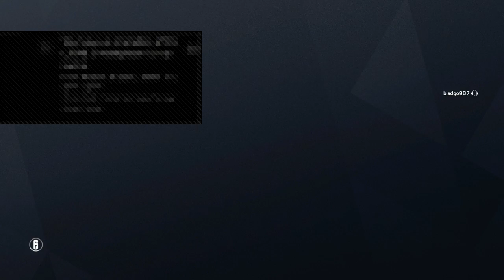Rainbow Six Siege LIVESTREAM Road to Diamond